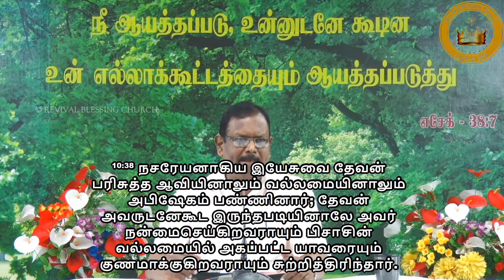10-01-2021 || SUNDAY SERVICE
MESSAGE BY PASTOR P.S STEPHEN || SUNDAY SERVICE